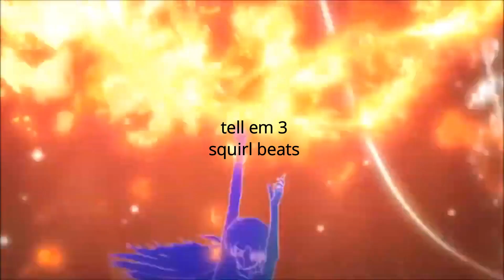☀️ daycore ☀️ tell em 3 {squirl beats} (slowed)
i don't own this beat. this belongs too  @squirlbeats . i just slowed down the song.